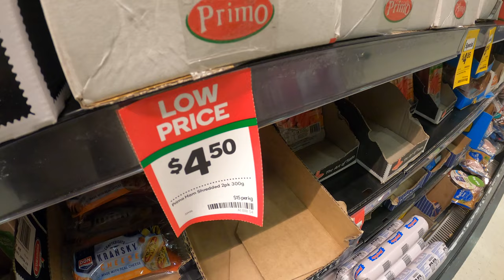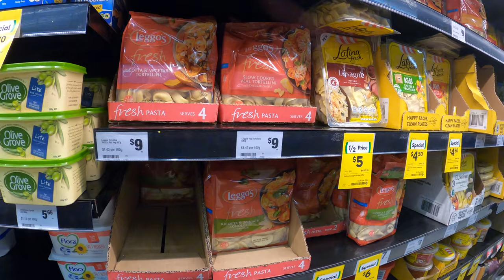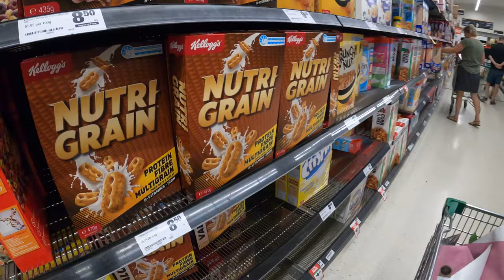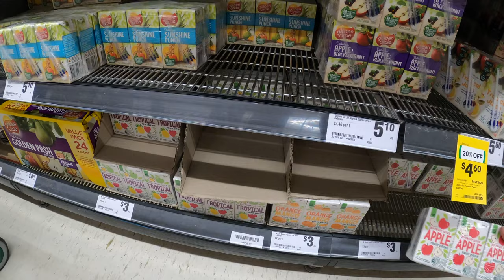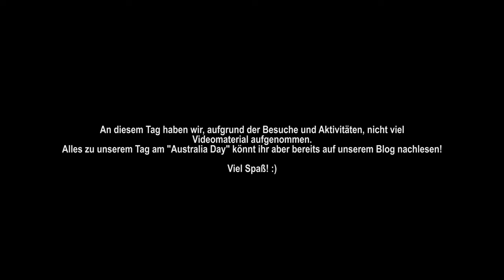Australien - VLOG 47 - Special: Einkaufen & Erster Abschied (4K / GoPro Hero 8)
Moin und herzlich Willkommen bei unserem siebenundvierzigsten "VLOG"!

Ihr habt angefragt und wir antworten! Zumindest versuchen wir es. Ihr wolltet wissen wie es so ist in Australien im Supermarkt einzukaufen. Torben war im Woolworths und hat euch mal mit durch die Gänge genommen.
Zudem hatten wir unseren ersten Abschied in Gympie und waren noch beim Australia Day unterwegs.

Seht am besten selbst!

Beste Grüße
Torben & Vivi